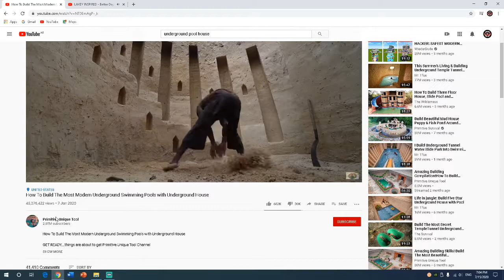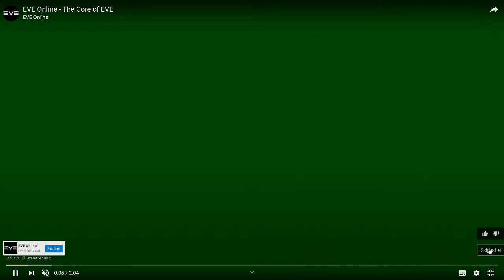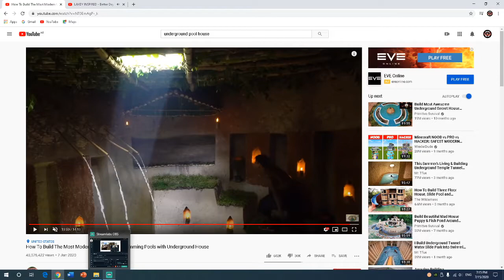under ground pool! (Bloom REACTS)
SOOBSCRIBE FOR MORE